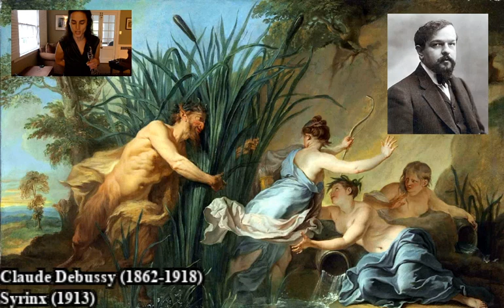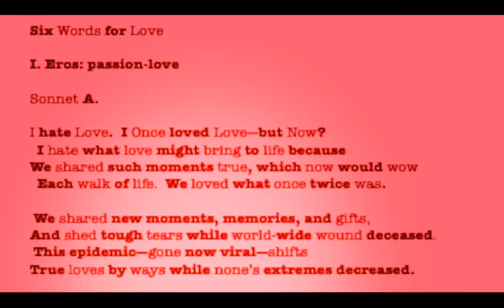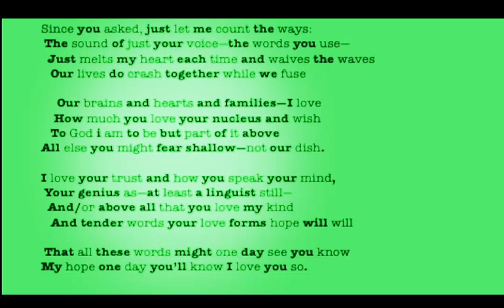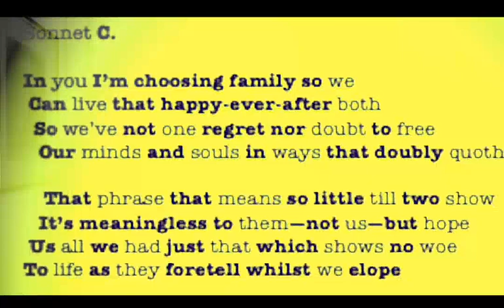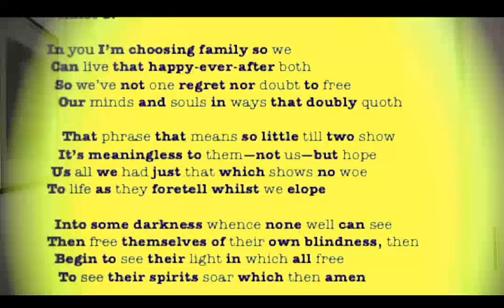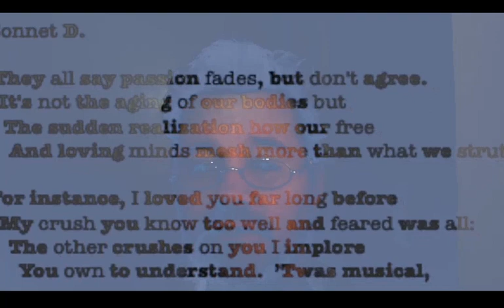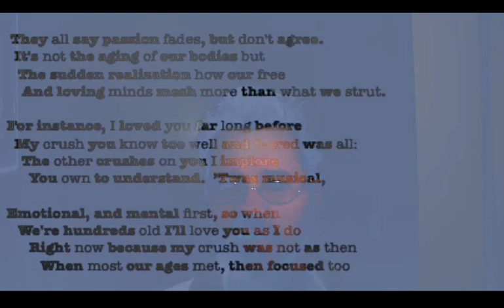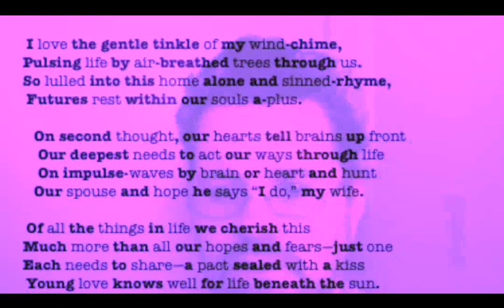Lockdown Oboe Solo Concert #11 - Katherine Needleman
1:36
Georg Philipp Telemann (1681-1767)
Fantasie No. 12 in g minor (1733)
       Grave - Allegro - Grave - Allegro - Dolce - Allegro - Presto

9:38
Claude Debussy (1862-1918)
Syrinx (1913)

15:40
Thea Musgrave (b. 1928)
Niobe (1987)
for solo oboe and pre-recorded sound track

26:55
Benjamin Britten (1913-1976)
Six Metamorphoses after Ovid, Op. 49 (1951)
 I. PAN, who played upon the reed pipe which was Syrinx, his beloved.
 II. PHAETON, who rode upon the chariot of the sun for one day and was hurled into the river Padus by a thunderbolt.
 III. NIOBE, who, lamenting the death of her fourteen children, was turned into a mountain.
 IV. BACCHUS, at whose feasts is heard the noise of gaggling women’s tattling tongues and shouting of boys.
 V. NARCISSUS, who fell in love with his own image and became a flower.
      VI. ARETHUSA, who, flying from the love of Alpheus the river god, was turned into a fountain.

44:31
Ben Hausmann (b. 1977)
Six Words for Love WORLD PREMIERE
 I. Eros
           Sonnet A
       II. Ludus
           Sonnet B
      III. Storge
           Sonnet C
      IV. Philia
           Sonnet D
       V. Pragma
           Sonnet E
     VI. Philautia

1:06:40
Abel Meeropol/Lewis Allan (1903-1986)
Strange Fruit (1937)